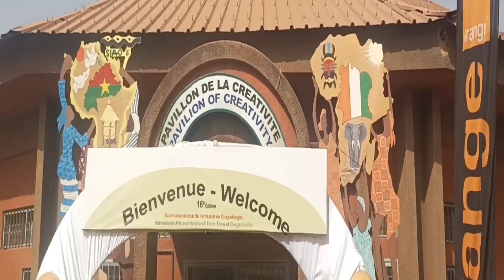SIAO 2023 : Batassang T.Marc présente ses produits